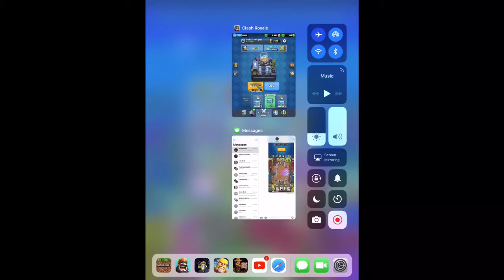Nico the chipmunk | Clash Royale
Hell everyone, today nickdog521 and I played Clash Royale but we didn’t have us talking so I tried to mimic nickdog521’s voice I hope you enjoy